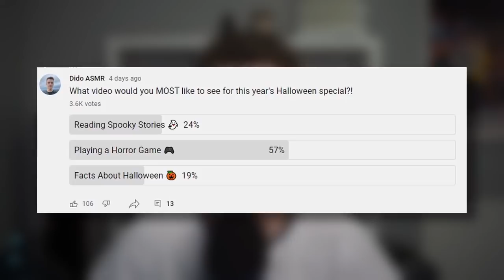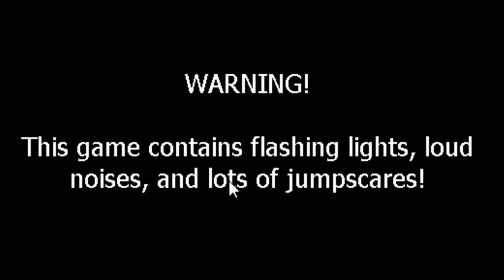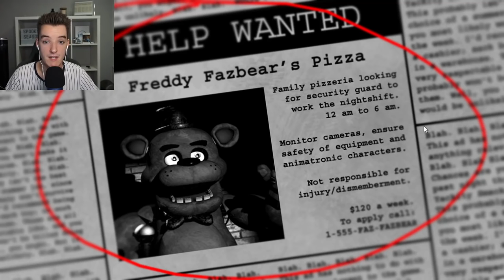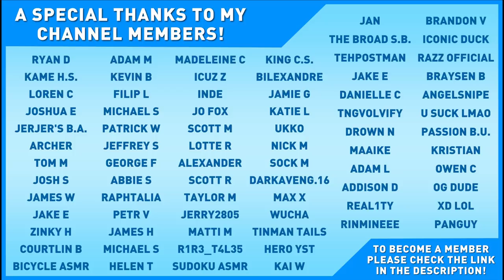[ASMR] Five Nights at Freddy's!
Happy Halloween! This Spooky Season I play Five Nights at Freddy's... in ASMR! Will the jump scares break me... or will I survive?

Whispering, Binaural Whispering, Ear-to-Ear Whispering, Mouth Sounds, Tapping, Clicking, Keyboard Sounds & More!

Camera: Sony A6000
Webcam: Maxesla Full 1080p Webcam
Microphone: Blue Yeti USB Microphone (Midnight Blue)
Editing Software: DaVinci Resolve 16